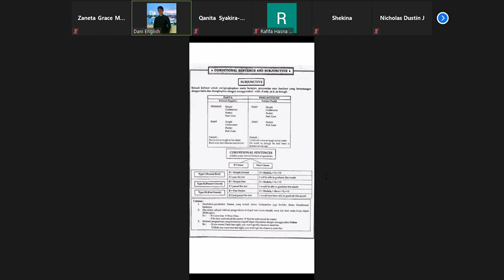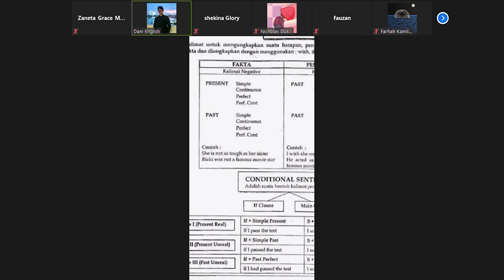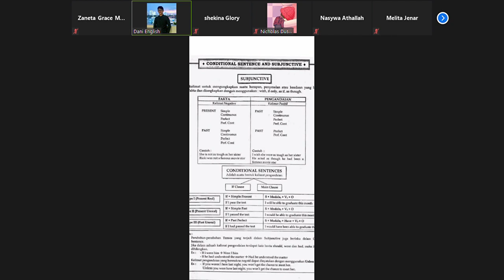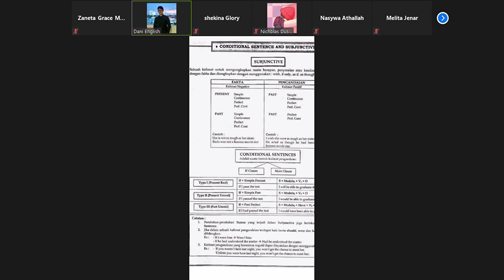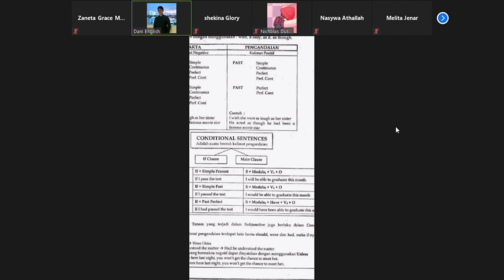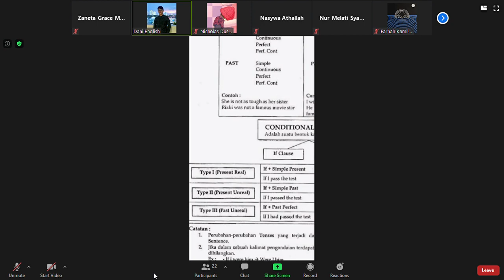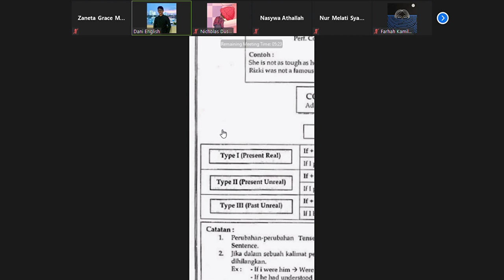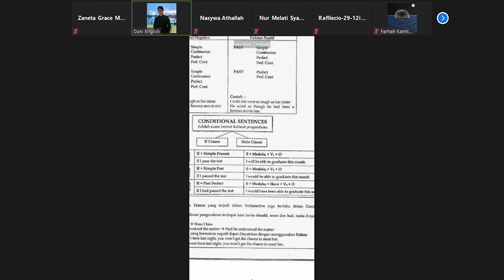PM Bahasa Inggris | Conditional Sentences (Part 1)